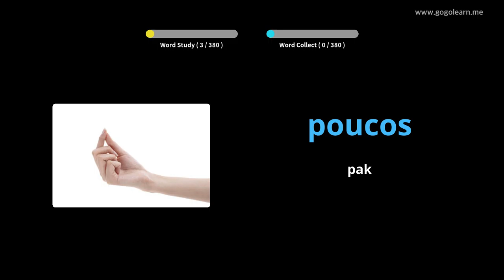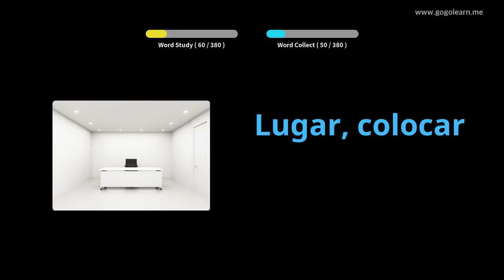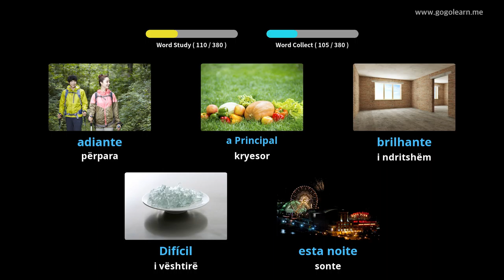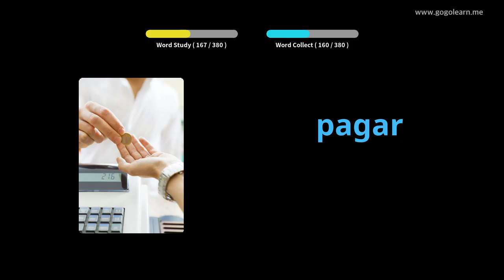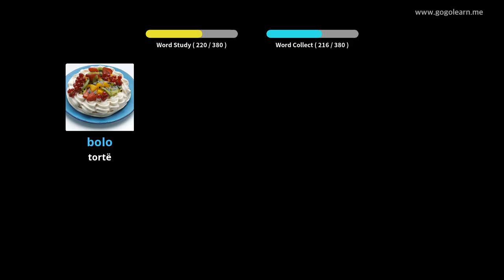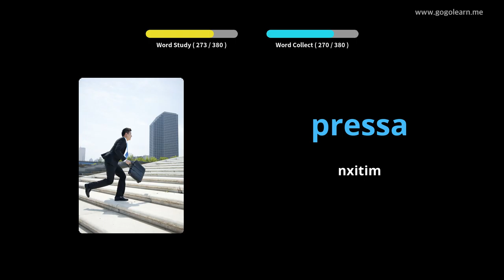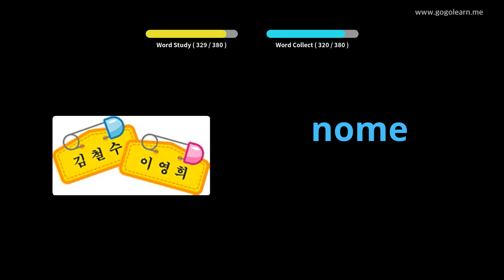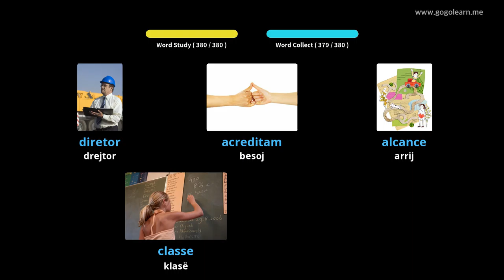Shkolla e Mesme Portugeze e Fjalorit 1 | Golearn